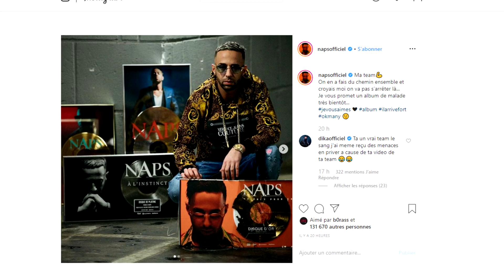NAPS ARRETE SA CARRIERE PENDANT 24H... UN BUZZ INUTILE ?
Nouvelle vidéo par rapport au rap français ! Avec cette fois ci comme sujet le rappeur NAPS qui a arrêté sa carrière pendant 24h... J'aime le rap français !